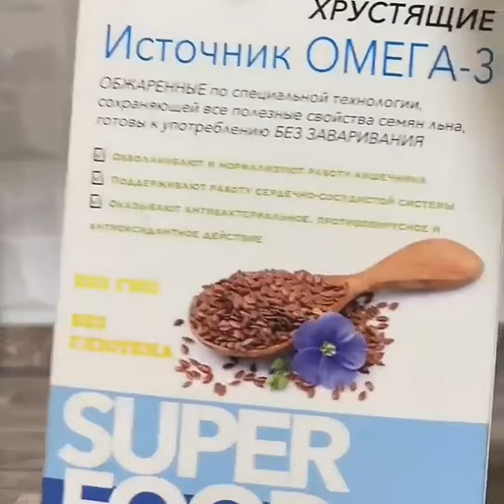Как и зачем пить воду перед едой, чтобы получить максимальную пользу Диеты для похудения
➤➤➤О НАС: Канал посвящен Household Советам для дома✓ Способам применения разных средств ✓Полезным советам для жизни ✓Ремонту своими руками в домашних условиях ✓ Методам и находкам в быту ✓ ... и многое другое. Для любителей полезных советов и лайфхаков пригодящихся в быту!